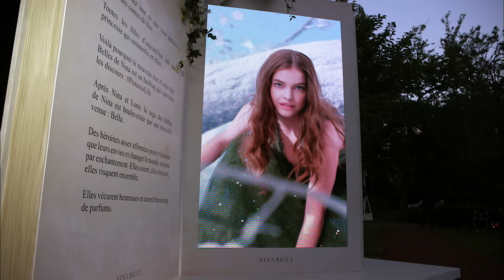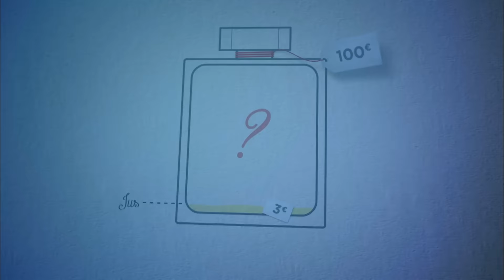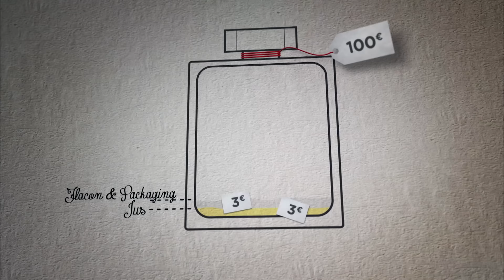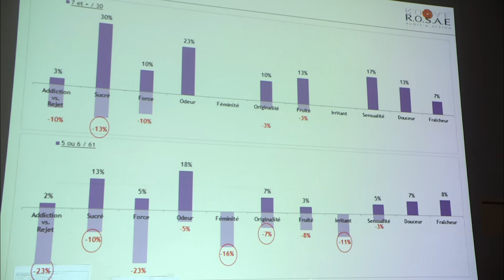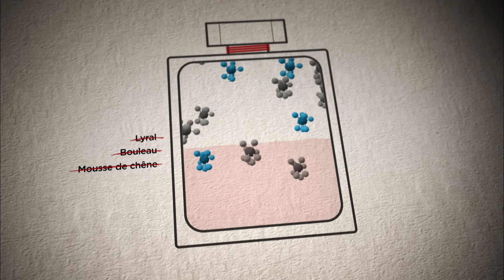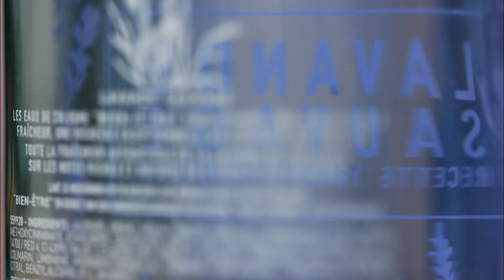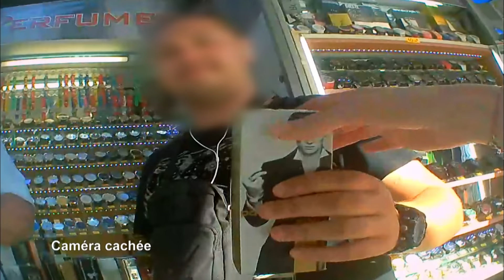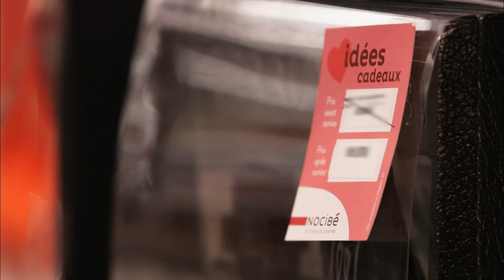Les petits secrets de la parfumerie française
Si l'argent n'a pas d'odeur, les odeurs peuvent rapporter beaucoup d'argent ! Mais l'industrie du parfum suscite aussi des convoitises et donne lieu à des contrefaçons. Plongez dans les coulisses des parfums made in France.

Réalisateur : Maud Richard